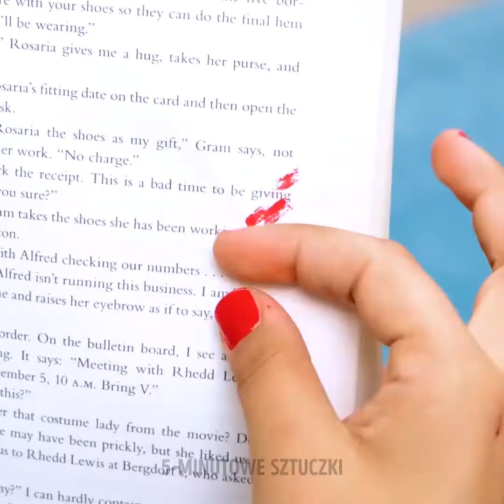MODNE ZDOBIENIA PAZNOKCI I SPOSOBY NA MANICURE, KTÓRYCH NIE MOŻESZ PRZEGAPIĆ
W filmiku czekają na was fantastyczne sztuczki, dzięki którym wasze paznokcie zawsze będą czyste i piękne!

0:49 – Plażowy manicure
1:00 – Banany na paznokciach
1:42 – Jak czyścić długie paznokcie
2:18 – Jak zrobić tipsy
2:46 – Wzorek w panterkę